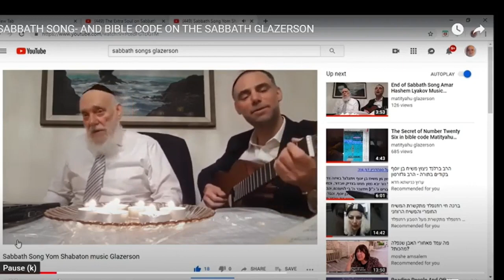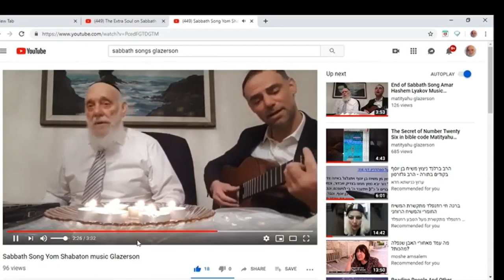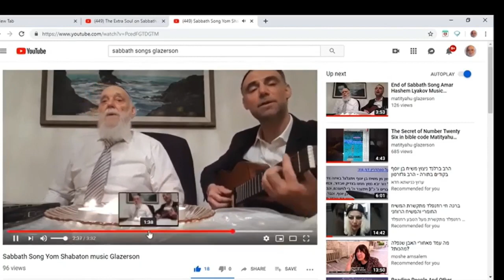SABBTAH SONG - THE DAY OF SABBATH - MUSIC RABBI MATITYAHU GLAZERSON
SABBTAH SONG - THE  DAY OF SABBATH - MUSIC  RABBI GLAZERSON